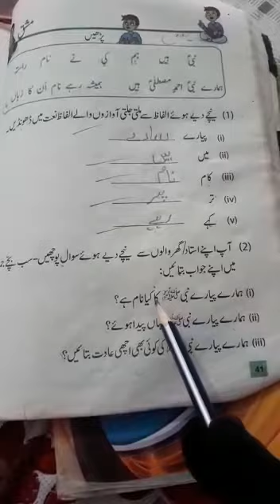Class KG 2 Urdu Lecture 7